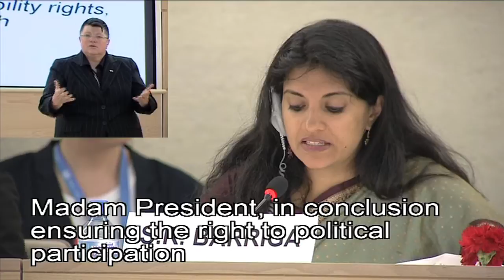UN Human Rights Council - Discussion on Rights of Persons with Disabilities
A UN Human Rights Council panel discusses the rights of political participation of persons
with disabilities.

The panel heard a call to ensure that the rights of political participation of people with disabilities requires legal reform but also a shift in the thinking about people with disabilities as equal citizens who can make their own decisions.

1 March 2012